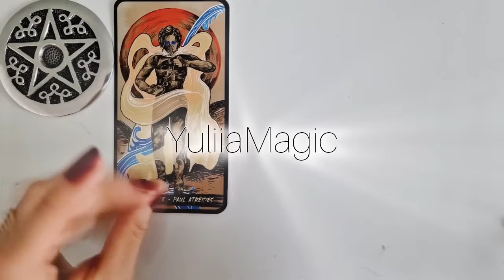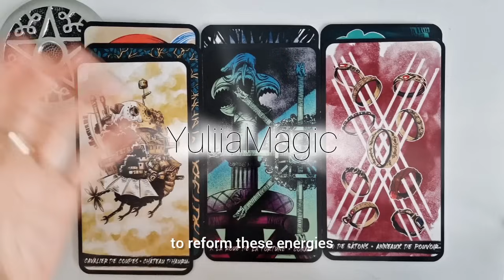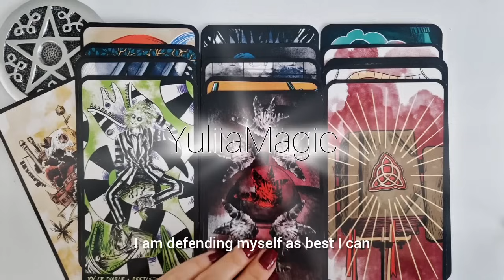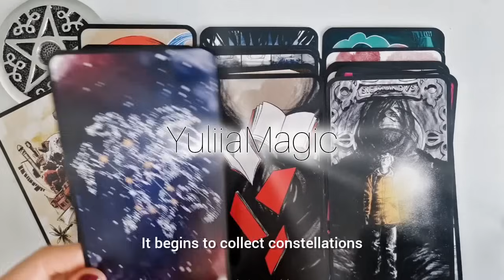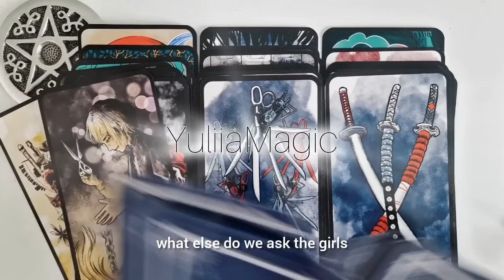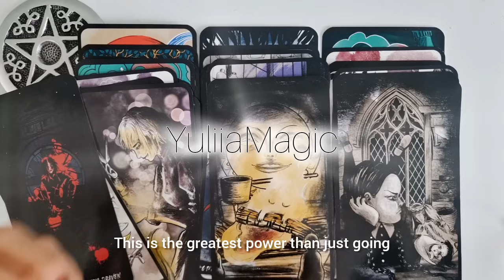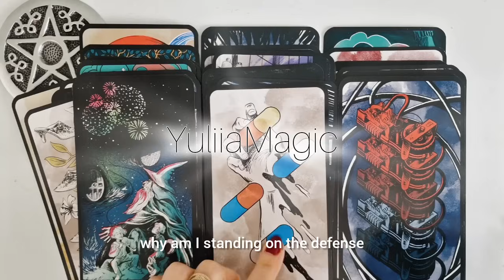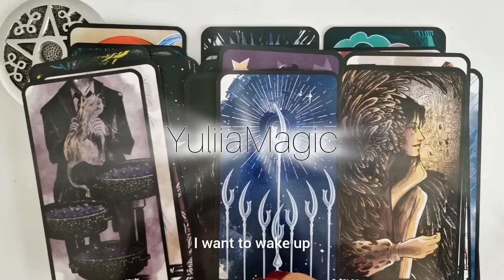😉 ВЫ УВЕРЕНЫ, ЧТО ПРОСЫПАЕТЕСЬ "каждое утро"? Это существует вокруг тебя. Matrix